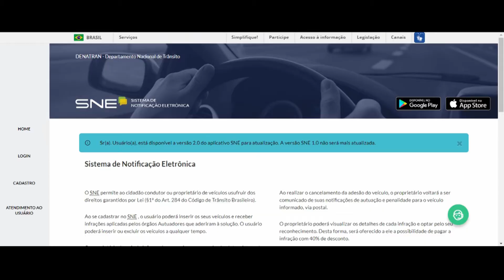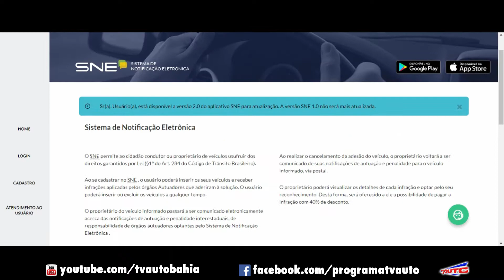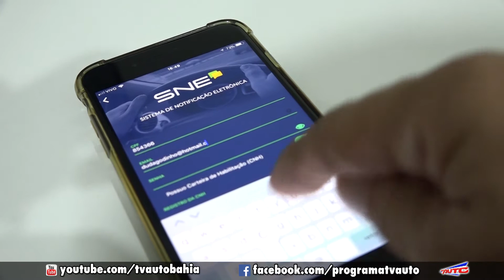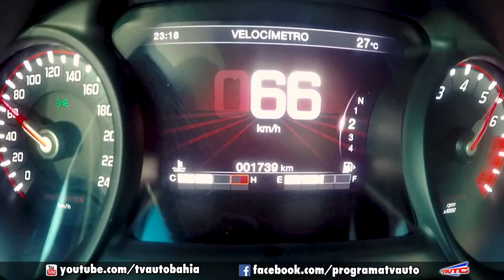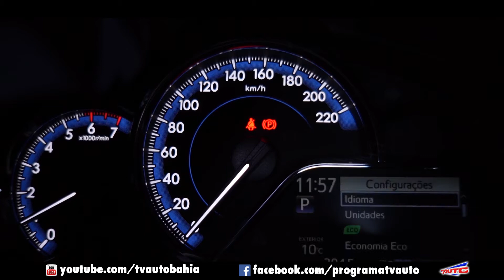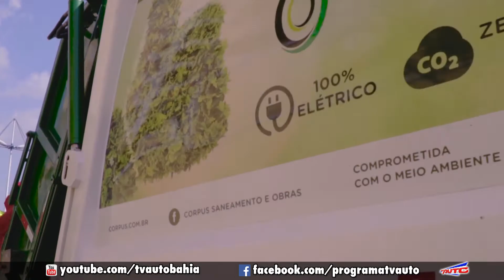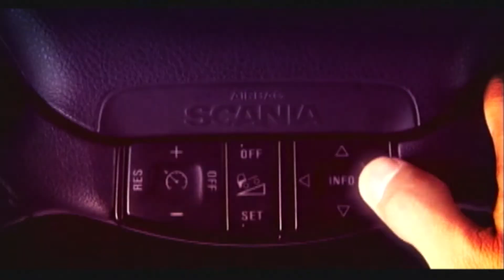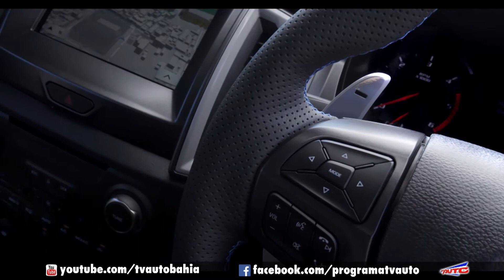TV AUTO 16.06.2018